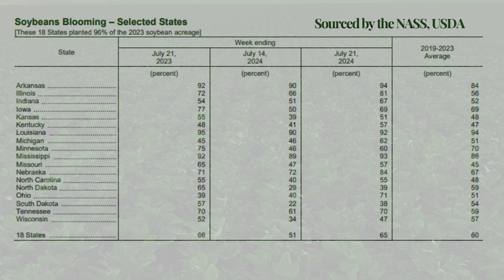July 22 USDA Crop Progress Report